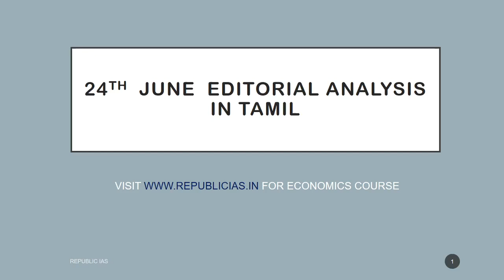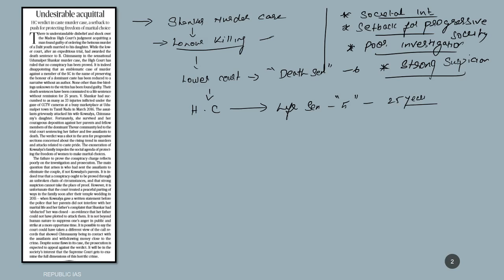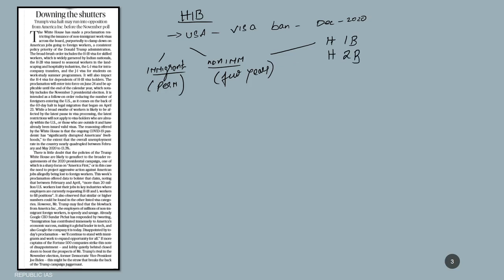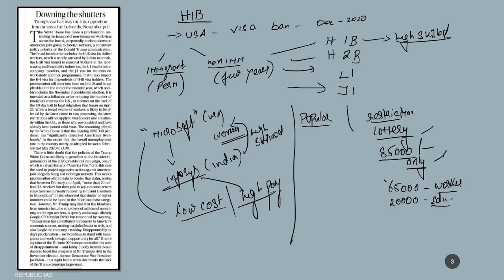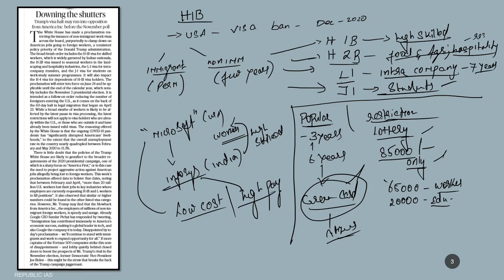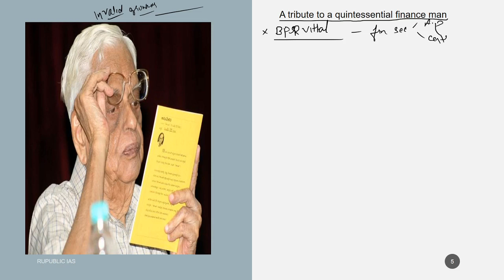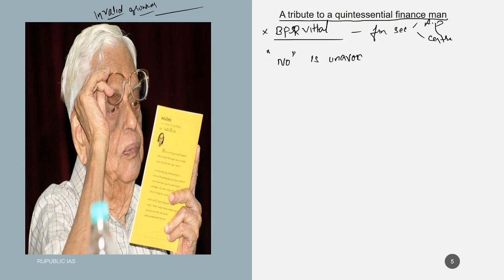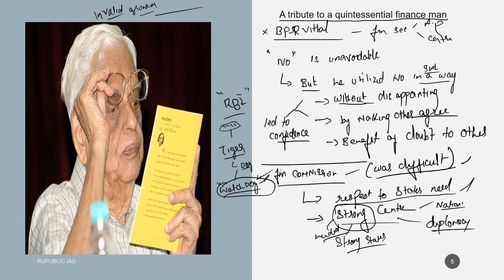24-06-2020-The Hindu Editorial Analysis In Tamil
Economics Current Affairs for UPSC,TNPSC & other Competitive examinations